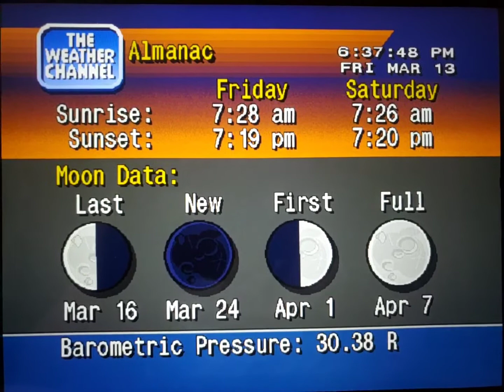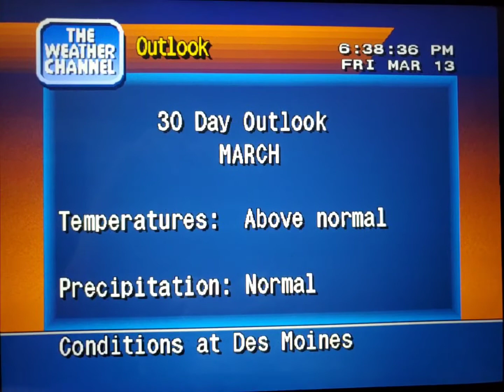WeatherStar 4000 Simulator Mar. 13, 2020(8)